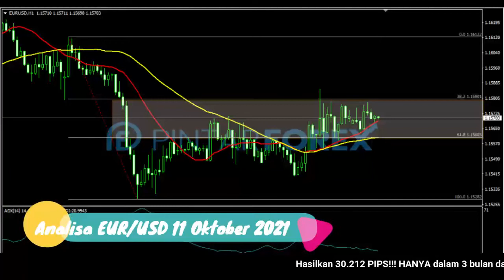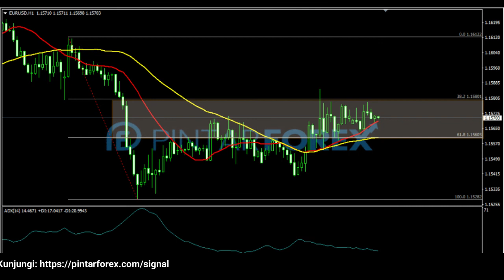🔴 LIVE: Analisa Forex Hari Ini 11 Oktober 2021 EUR-USD BERPOTENSI AKAN BERGERAK BULLISH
"Analisa Forex Hari Ini 11 Oktober 2021 EUR-USD BERPOTENSI AKAN BERGERAK BULLISH